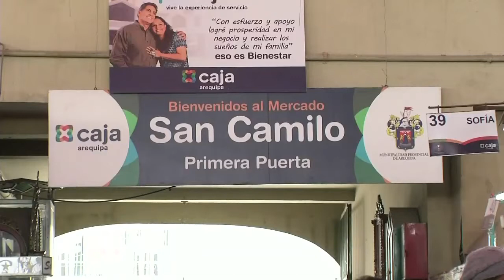Visita al mercado San Camilo en Arequipa